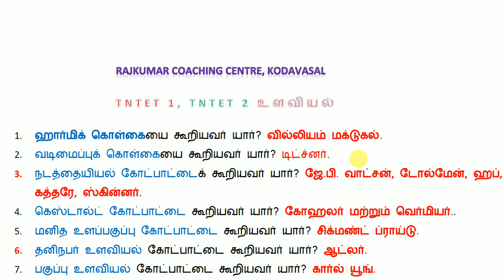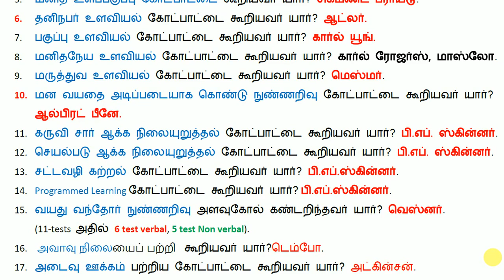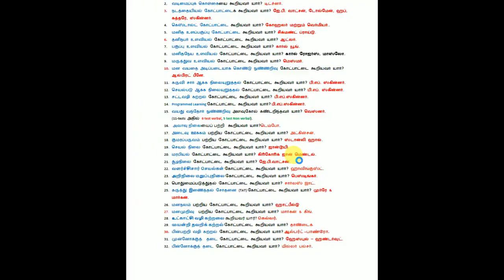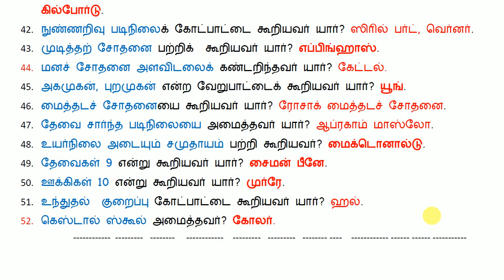BEO Exam 🔥கல்வி உளவியல் வினாக்கள்